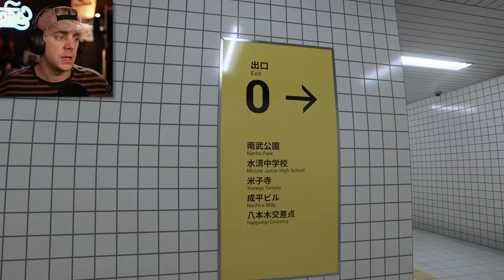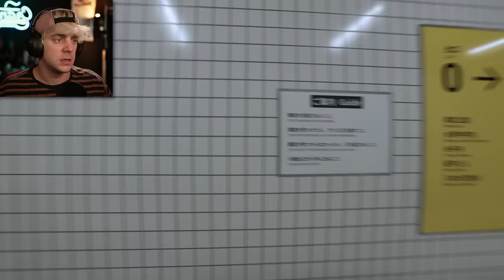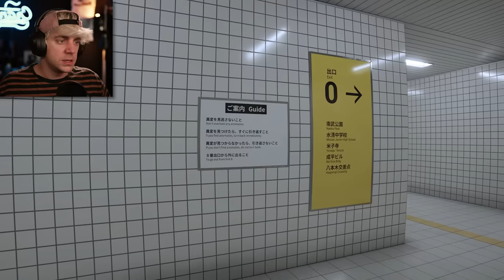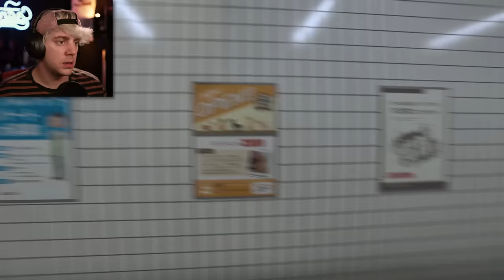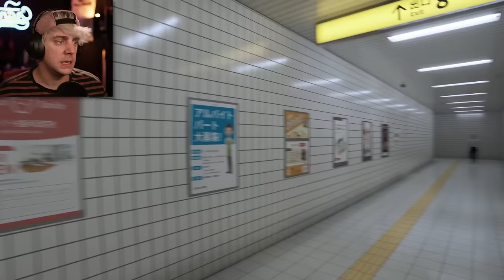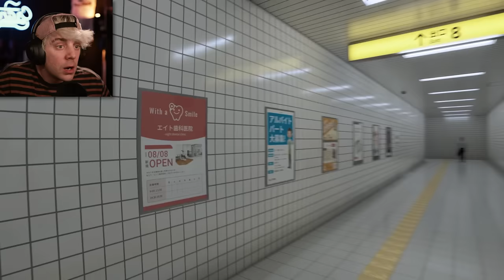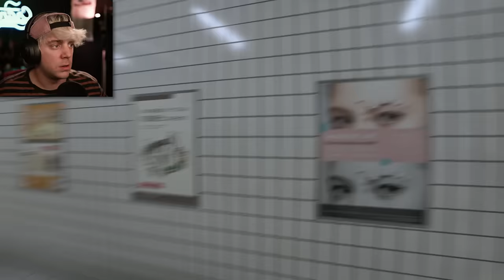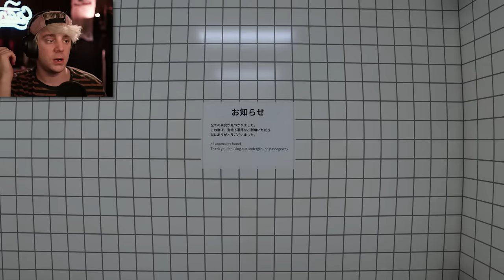I'm Trapped in Exit 8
I can't leave...